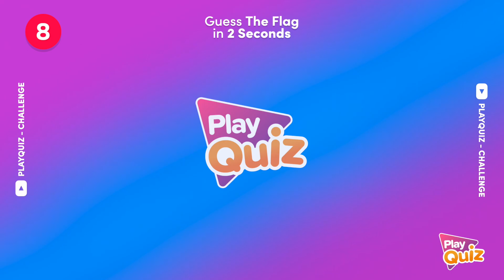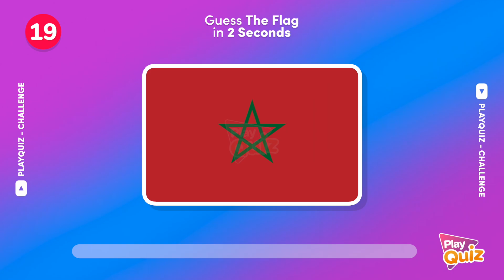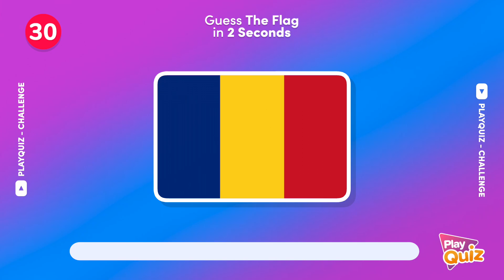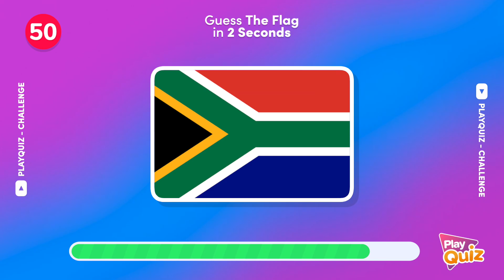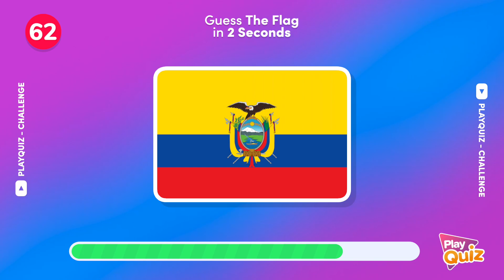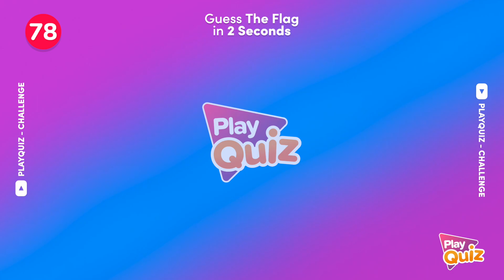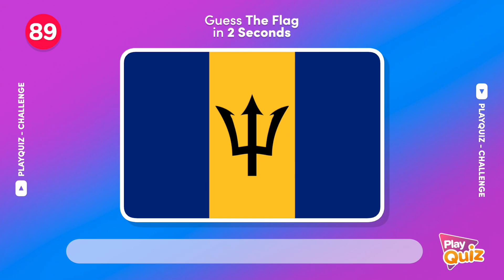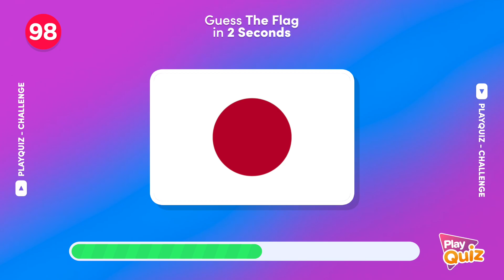Guess The 100 Flags in 2 Seconds 🌍 | PlayQuiz Trivia - Country Flag Quiz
100 Flags Everyone Should Know!

Welcome to PlayQuiz! 🤩 🧠